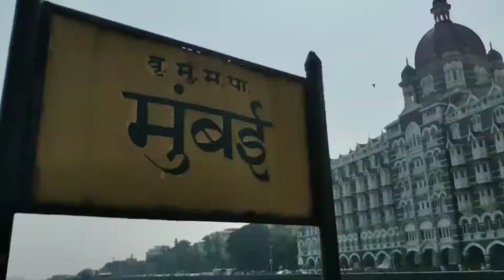Getaway Of india Mumbai tour